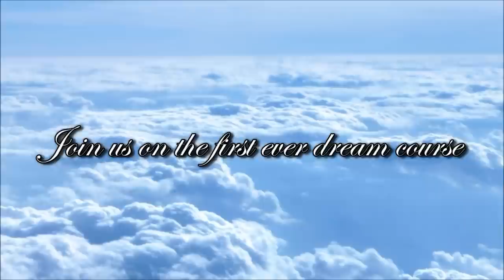SWEET DREAMS TRAILER | Mufti Abdur Rahman Ibn Yusuf Mangera ᴴᴰ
Al Waqi'ah Presents:

SWEET DREAMS | Mufti Abdur Rahman Ibn Yusuf Mangera

Course Material & Lunch Provided

Brothers & Sisters | Fully Segregated

Sunday 28th April 2013 | 9:30am - 5pm

Ayasofia Primary School
114 Cavell St (off Whitechapel Road), London, E1 2JA